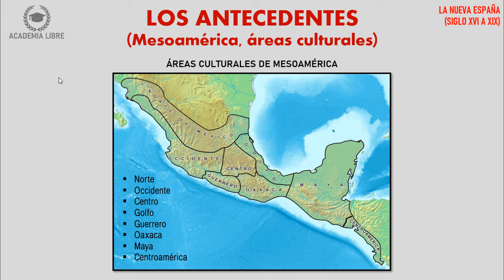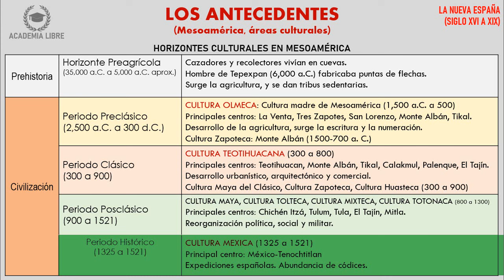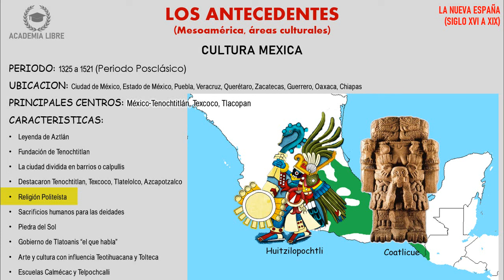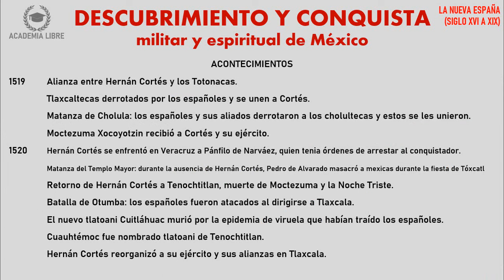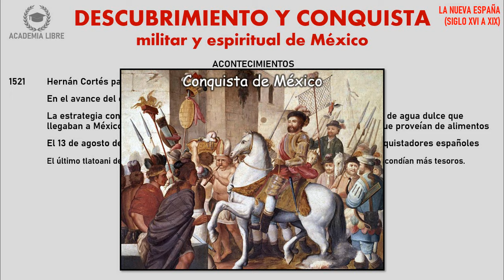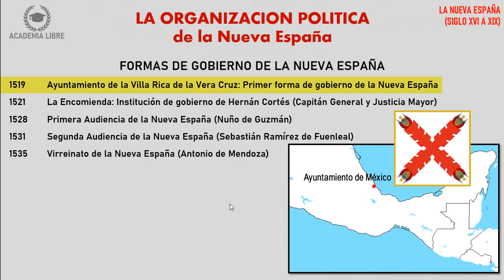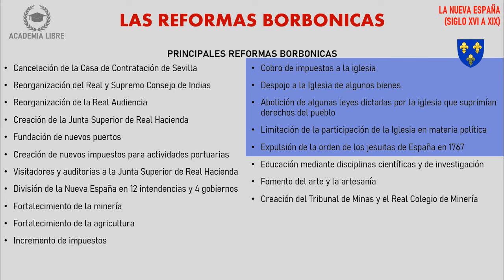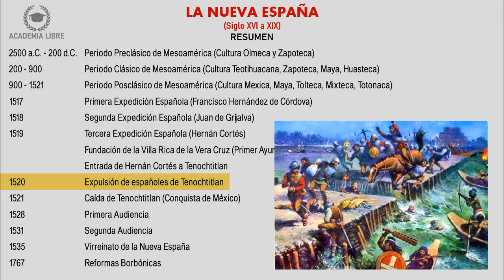HISTORIA DE MÉXICO [La Nueva España]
Repaso del tema La Nueva España, para el examen UNAM nivel superior.

CONTENIDO:
0:00 1. LA NUEVA ESPAÑA (SIGLOS XVI A XIX)
0:22 1.1 Los antecedentes: Mesoamérica, áreas culturales
8:25 1.2 Descubrimiento y conquista militar y espiritual de México
16:51 1.3 La organización política
18:29 1.4 La estructura económica y social
19:33 1.5 Las Reformas Borbónicas
21:38 1.6 Las ciencias y las artes

Academia Libre presentado por Alex AF. Muchas gracias :p